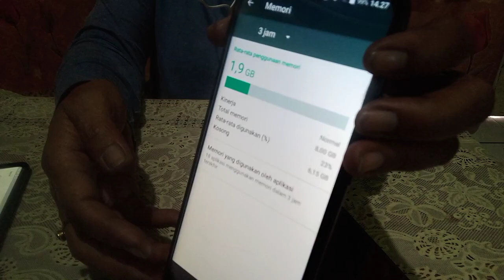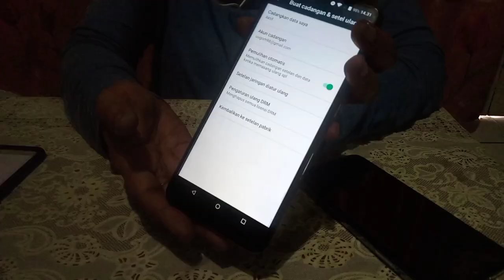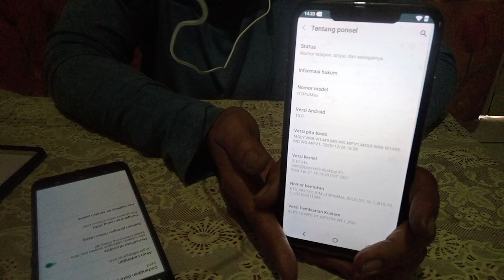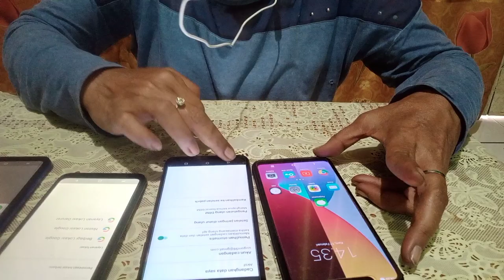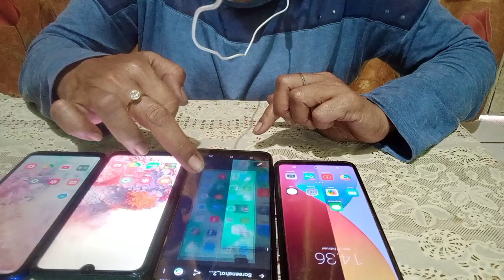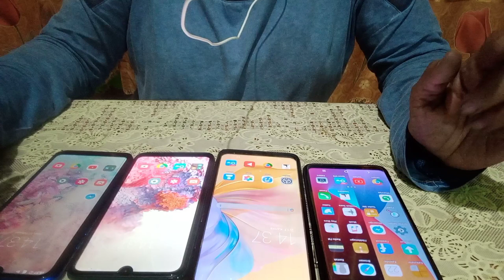Amazing ferporm gome series phone part2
Assalamua'laikum warohmatullohi wabarokatu.
Hai..sobat subcraber semua vidio kali ini lsnjutan vidio yg sudah di up sebelum nya. Nah yg masih penasaran dgn kecanggihan hp dari merek gome yu tontin vidio nya sampai selesai ya dan jgn lupa like,subracbe dan nyalakan loncengnya jg ditunggu komen nya.